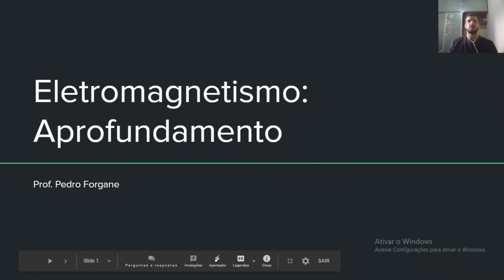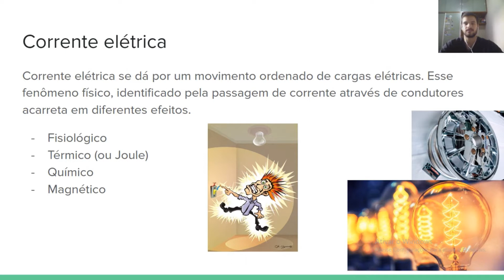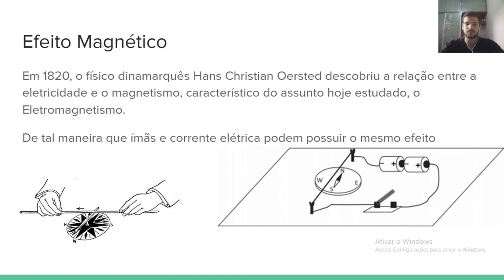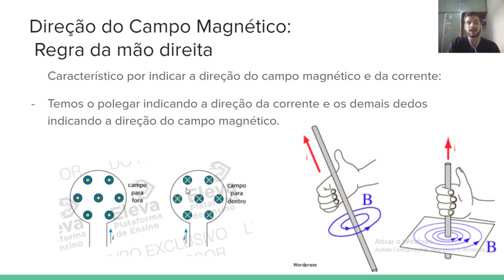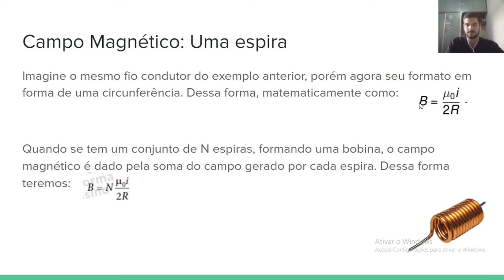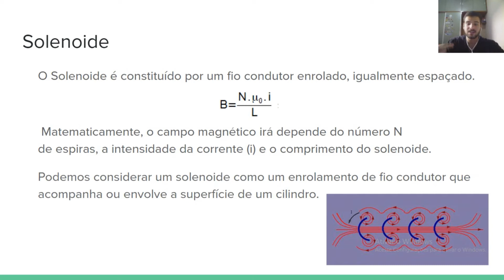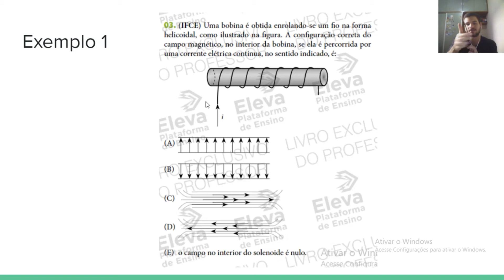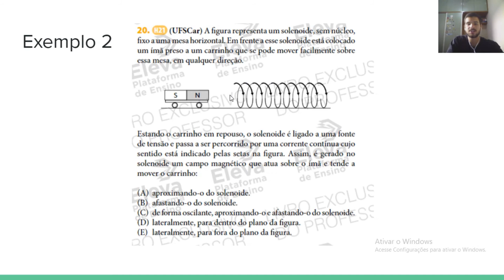Fis III MÓDULO 17 3 série